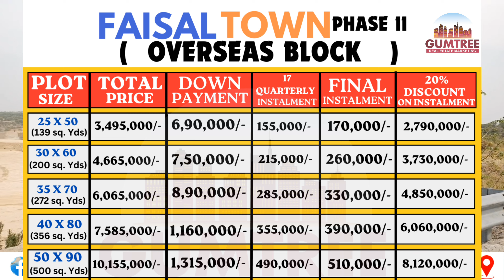Rawalpindi Ring Road _ Thalian Interchange_ Faisal Town Phase 2 _ Development Update